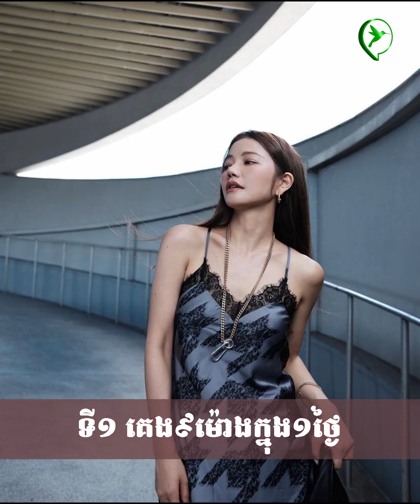ល្បិចបំប៉នស្បែក រក្សារាងស្លីមរបស់ស្រីស្អាតតៃវ៉ាន់ វ័យ៤៨ឆ្នាំនៅតែក្មេងស្អាតដូច១៨